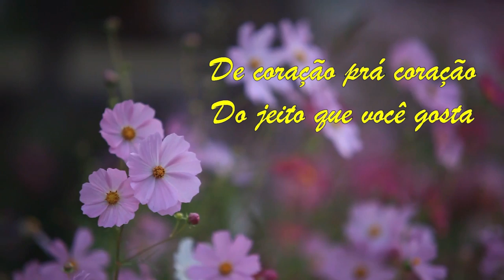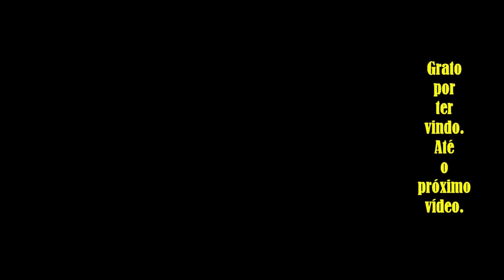Moçambo um local histórico, calmo e de pessoas maravilhosas.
Moçambo, distrito do município Muzambinho. O povoado se formou ao redor de uma estação ferroviária da Companhia Mogiana de Estradas de Ferro inaugurada em 01/04/1913. A estação foi fechada em 1966.
Em março de 2015 o até então bairro rural de Moçambo foi elevado pela Câmara Municipal à distrito do município de Muzambinho.